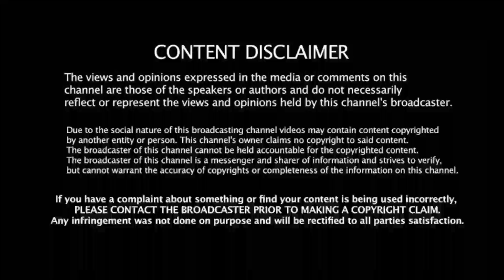தோனிக்கு BCCI செய்யும் துரோகம்! Final போட்டியில் தடை! நடுவர் சர்ச்சை! ரசிகர்கள் அதிர்ச்சி!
Support frd's 🙏